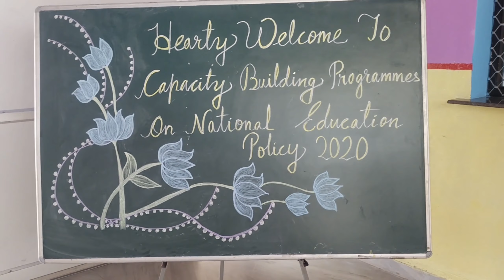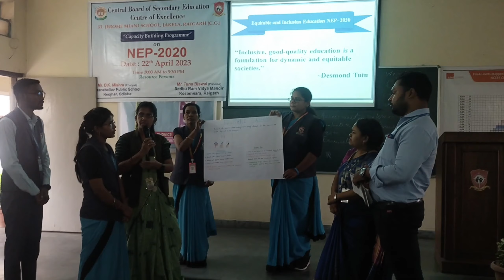आज तो पूरा दिन स्कूल में बीता // ट्रेनिंग के साथ साथ कैसे किया मस्ती // NEP 2020 // VLOG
Bahut maja aaya Aaj ke training program me